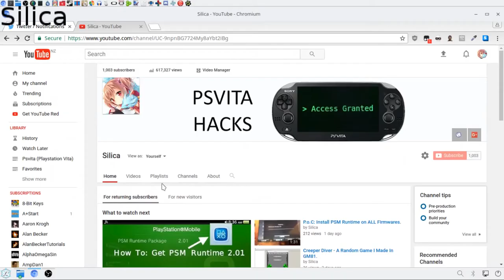THANK YOU!! :D